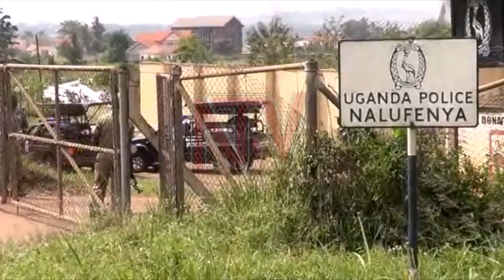Kizza Besigye arrested in Jinja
The police have again arrested former FDC president and four-time Presidential Candidate Col. Kizza Besigye, as he headed to Jinja district to speak on a radio talk show.

The Jinja Resident District Commissioner justified the arrest, saying Besigye was organizing to set up a militia group to guard the 2021 general election.